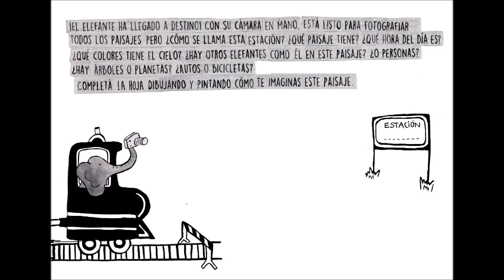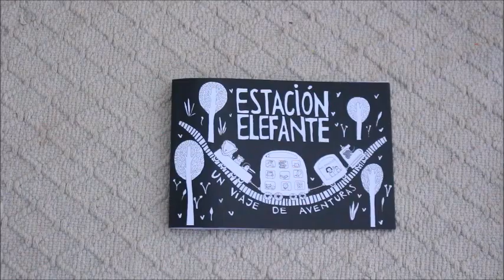Aula satélite Elefante en bicicleta. Muestra diciembre 2020. 1º parte